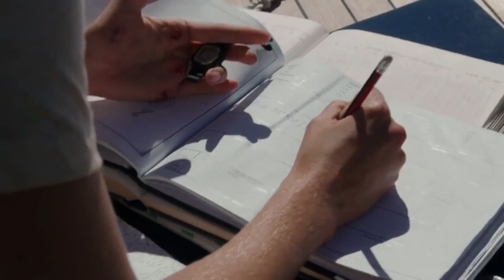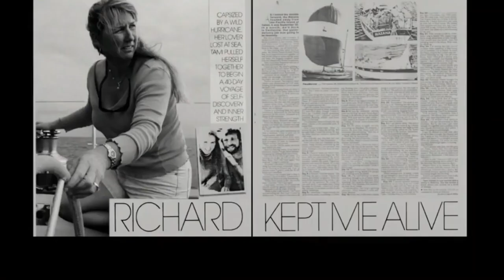the drift movie recap